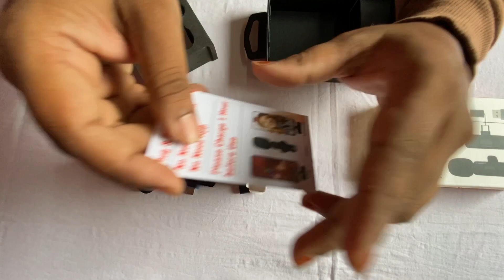Cheapest wireless mic | cheapest wireless mic live test | cheapest wireless mic for mobile review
Cheapest wireless mic | cheapest wireless mic live test |  cheapest wireless mic for mobile review |  cheapest wireless mic for YouTube videos |  cheapest wireless mic quality live testing video

    RST Vlogs sahadabtarafdar